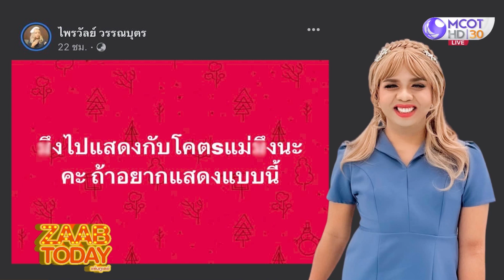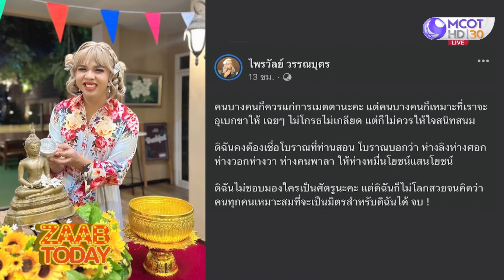'ลีน่าจัง' ขอโทษ 'แพรรี่' แค่ดึงวิกหยอกเล่น รักเอ็นดูเหมือนลูกสาว (10 เม.ย. 66) แซ่บทูเดย์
แซ่บทูเดย์ | 10 เม.ย. 66 OnAir
'ลีน่าจัง' ขอโทษ 'แพรรี่' แค่ดึงวิกหยอกเล่น รักเอ็นดูเหมือนลูกสาว